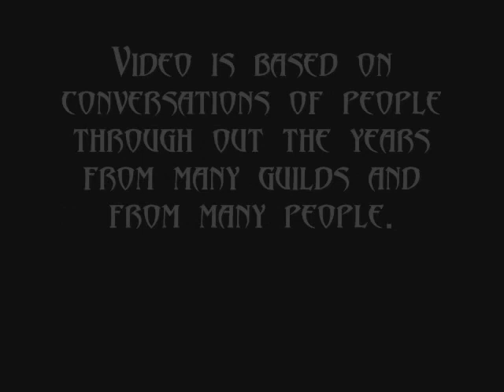Everquest The Disbanding.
I am pleased with the cheesy humor and the bad animation.

WoW South park EQ everquest Comedy RPG MoRPG LOL Everquest The Disbanding Roast coffee chicken treat news humor sad laughter jack ass stupid retarded hot webcam disband imperial guards Enipucropx 2006 rpg wtf omg science questos fenelari bush president email train raid loot upgrade epic strat eval application goober pimp